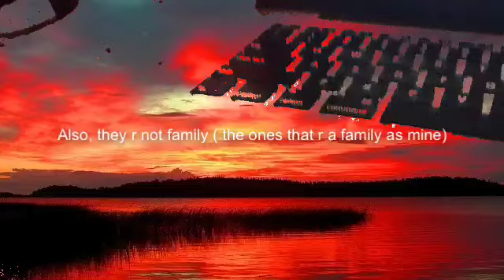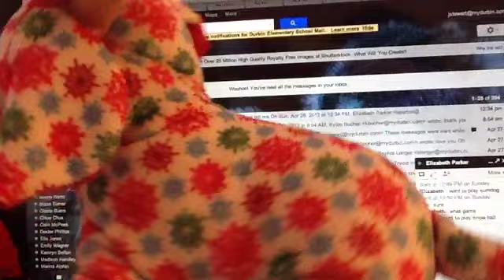My Life As A Webkinz ( On Sundays xD)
xD